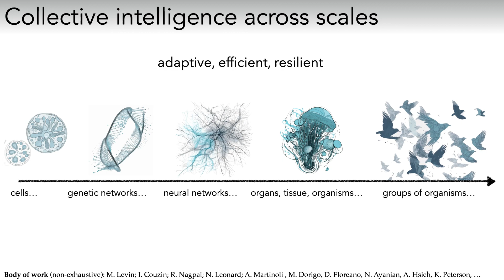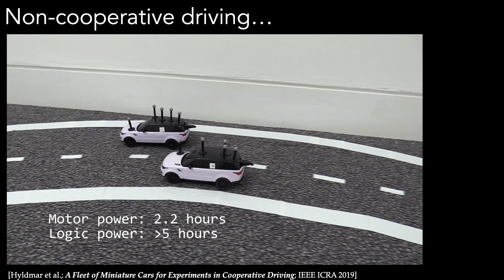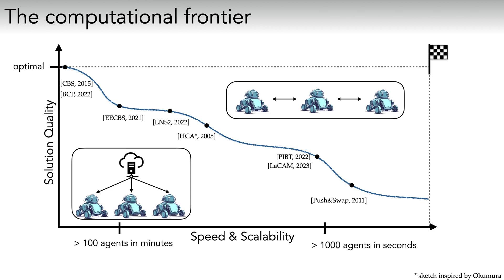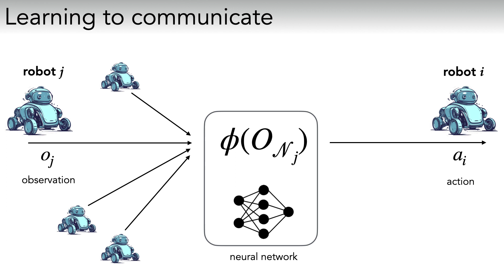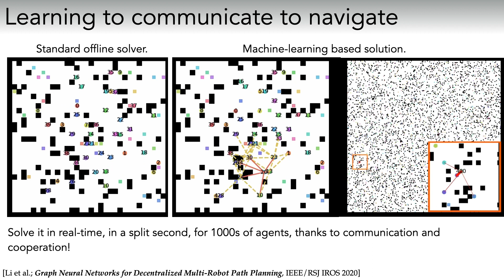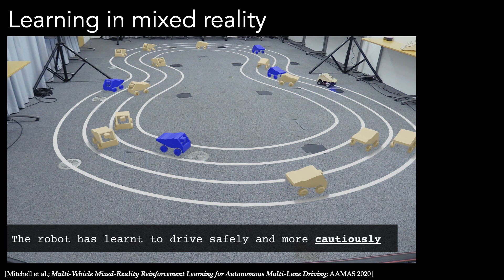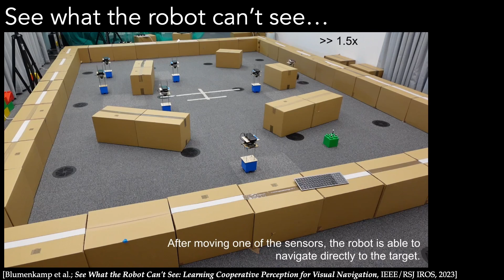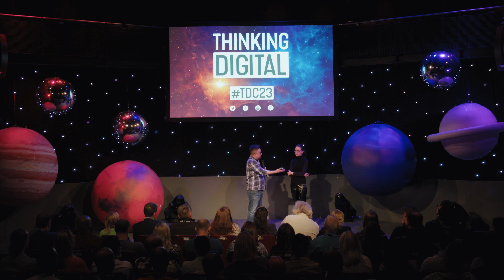How self-driving vehicles would actually work | Amanda Prorok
Amanda’s research focuses on multi-agent and multi-robot systems. Her lab’s mission is to find new ways of coordinating artificially intelligent agents (e.g., robots, vehicles, machines) to achieve common goals in shared physical and virtual spaces. This research brings in methods from machine learning, planning, and control, and has numerous applications, including automated transport and logistics, environmental monitoring, surveillance, and search.

Amanda’s talk investigates the future of autonomous vehicles.

Amanda Prorok is Professor of Collective Intelligence and Robotics in the Department of Computer Science and Technology at the University of Cambridge, and a Fellow of Pembroke College. Her main interest is in developing solutions to coordination problems that arise in multi-robot and multi-agent systems.